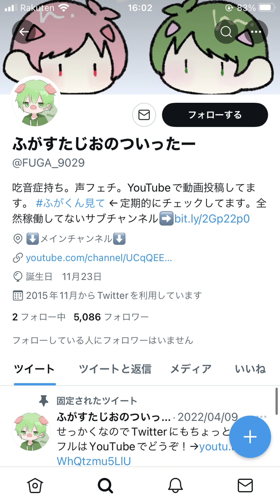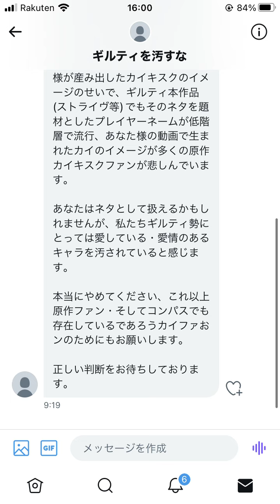カイ=キスクの動画への抗議文が送られてきました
コンパス応援コード→『C-efuK』

どうも、僕です。
こんな長文の抗議文が来たのは初めてです。動画内ではふざけてしまったので、概要欄くらいは真面目に。

まず、ギル汚さんが言っているのは正論です。確実に僕が間違ってます。
でも、僕の動画を面白いと言ってくれている人がいるのも事実なんですよね。

少し前に話題になった『おとわっか』なんかも、僕の動画と同じ系統だと思います。
動画を見て楽しむ人もいれば、嫌な気持ちになる人もいる、賛否両論です。
逆に、賛否両論が無いものなんて無いと思うんですよ。
あの国民的YouTuberのHIKAKINでさえも、アンチが存在しているわけです。

だから僕は、ギル汚さんの事を1人のアンチと捉えてしまいます。なので、僕の動画、行動、存在が嫌いな方は、申し訳ないですが自衛をしてもらうほか無いです。
もちろん、運営や公式に「動画消せや」と言われれば消すつもりです。そんな覚悟は、とうの昔にできています。

運営の手によって、いつか消えゆくコンテンツかもしれませんが、僕のファンの方々は、それまでよろしくお願いします。